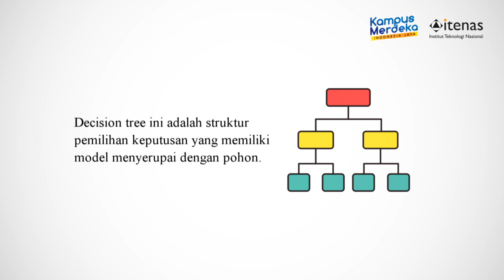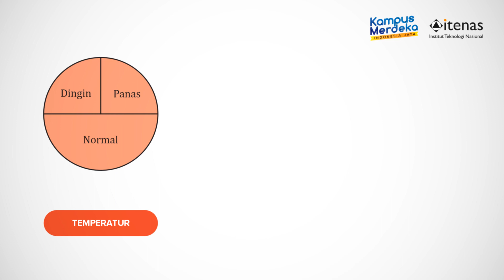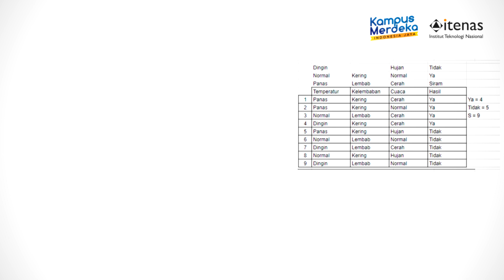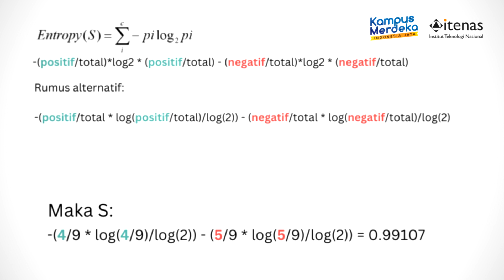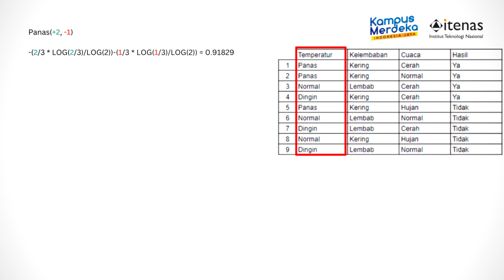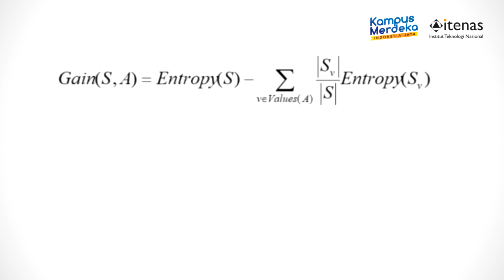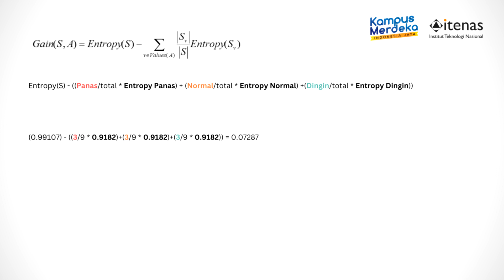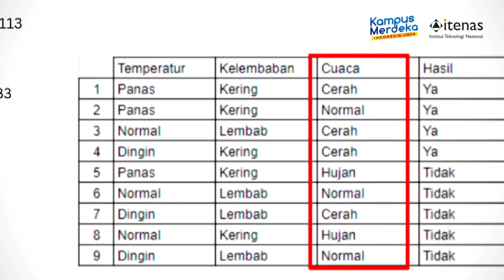ID3 - Artificial Intelligence Part 1